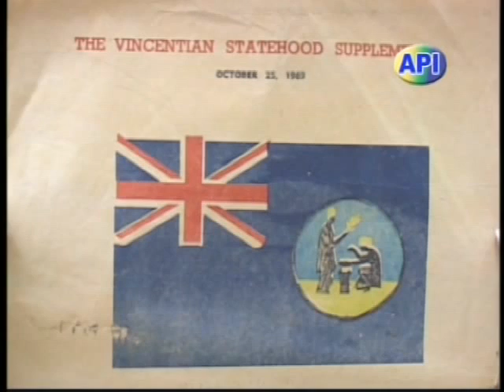Mr Milton Cato - Featured Address